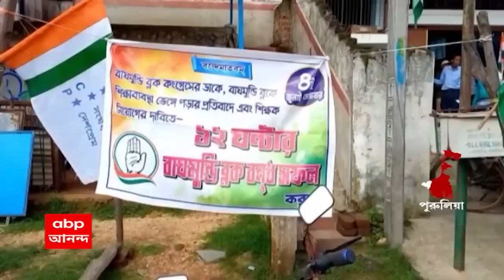Purulia: বদলির কারণে শিক্ষক-শিক্ষিকার অভাব, কংগ্রেসের বনধে মিশ্র সাড়া | ABP Ananda LIVE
বদলির কারণে শিক্ষক-শিক্ষিকার অভাব দেখা দিয়েছে একাধিক স্কুলে। এই অভিযোগে, সোমবার পুরুলিয়ার বাঘমুণ্ডিতে ১২ ঘণ্টার বনধ পালন করল কংগ্রেস। স্কুলে শিক্ষক-শিক্ষিকার দাবিতে কংগ্রেসের ডাকা বনধে মিশ্র সাড়া মিলল বাঘমুণ্ডিতে। কংগ্রেসের দাবি, বাঘমুণ্ডি ব্লকের ৬টি স্কুলে যে ১০ জন শিক্ষক-শিক্ষিকাকে নিয়োগ করা হয়েছে, তা যথেষ্ট নয়। সোমবার বাঘমুণ্ডি গার্লস হাইস্কুলে কাজে যোগ দিলেন নতুন দুই শিক্ষিকা।